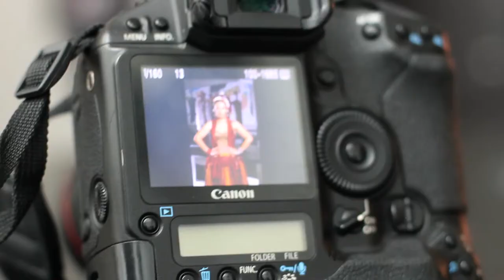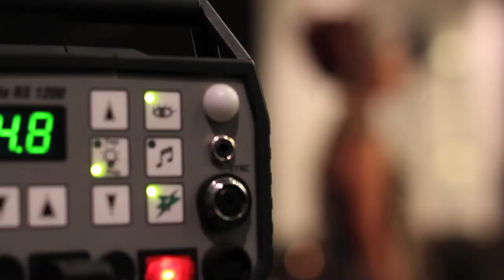Making Of Shooting Jad Rifari with Oum & Latifa Ahrar